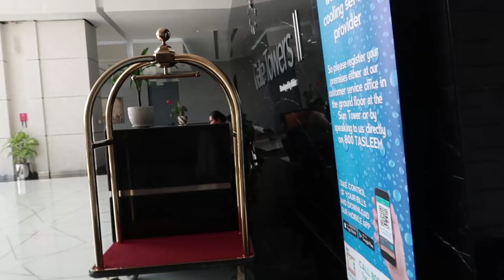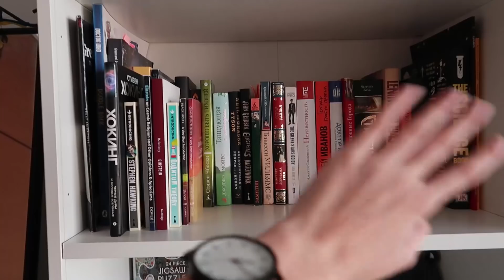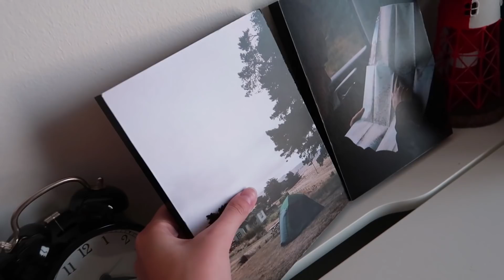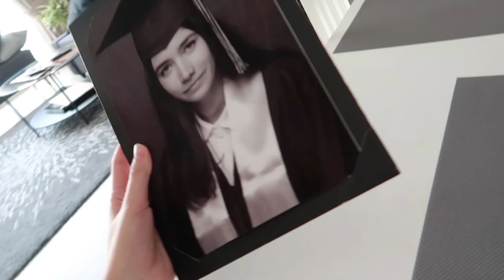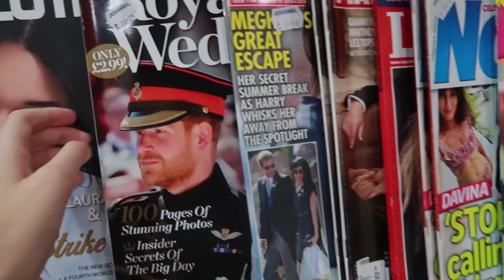Моя квартира в высотке Абу Даби | Обзор дома (рум тур)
В этом видео я решила показать вам место, куда я переехала в 16 лет. Отсюда я ходила в американскую школу и жила 2 года. Надеюсь, после просмотра этого видео вы вдохновитесь и начнете идти к своей цели. Вот вам прекрасная мотивация.
Обязательно досмотрите видео до конца, там вас ждут крутые новости.

● Summary
0:31 Как выглядит квартира в высотке?
5:36 Типичный британский супермаркет.
7:03 Где отдыхают люди от работы?
8:17 P.S.

● Для писем/посылок:
Ekaterina Osipova
MS515, Unilife,
22 Middle Street,
Portsmouth PO5 4BG
United Kingdom

● Обо мне
Я переехала заграницу в 16 лет без знаний английского языка и закончила американскую школу.
Сейчас BSc студентка в Портсмутском университете, Англия. Факультет физики, астрофизики и космологии.